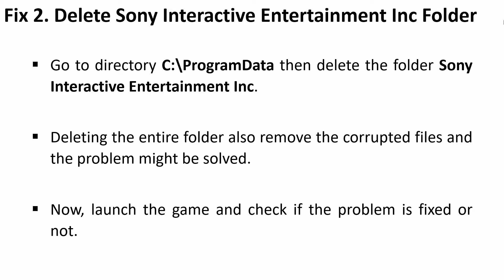Fix Program Can't Start Because PlayStation(R) PC SDK Runtime Is Missing In God of War Ragnarok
In This Video Guide, You Will Learn How To Fix Program Can't Start Because PlayStation(R) PC SDK Runtime Is Missing In God of War Ragnarok.

The Full Error Message Is Displayed As:
GoWR.exe - System Error
The program can't start because PlayStation(R) PC SDK Runtime is missing from your computer. Try reinstalling the program to fix this problem.

And In This Video Tutorial, I Have Shown How To Fix It!